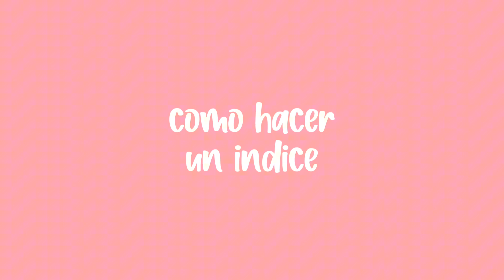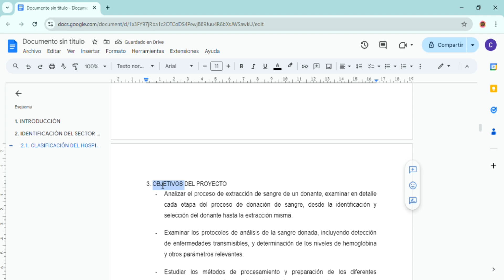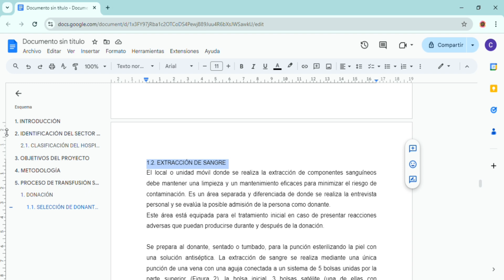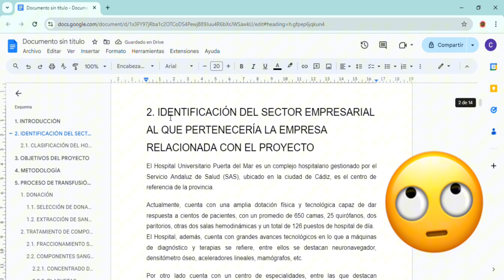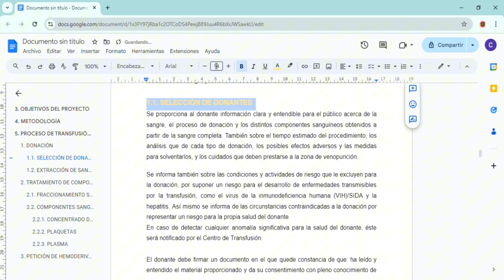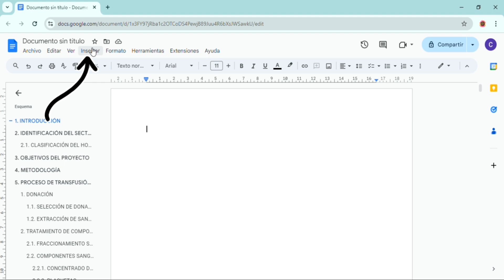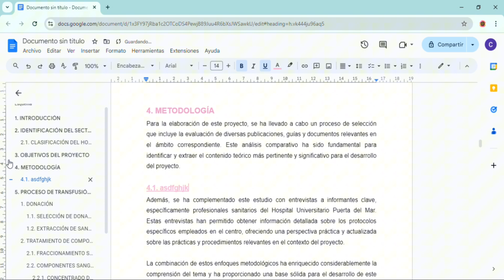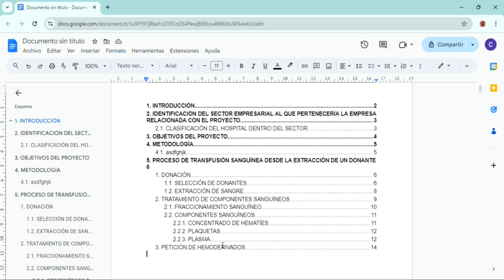Como hacer un INDICE ✨️AUTOMATICO✨️ en Google Documentos 😱 | Clau's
Hola a todos!!! 🥰 Hoy os traigo un super truco para tus trabajos en googledoc

Espero que os guste muchísimo, si es así ¡dale 👍🏻! No dudes en comentar cualquier pregunta o cualquier video que quieras que haga! Y os mando muchos besitos!! 😘!♥